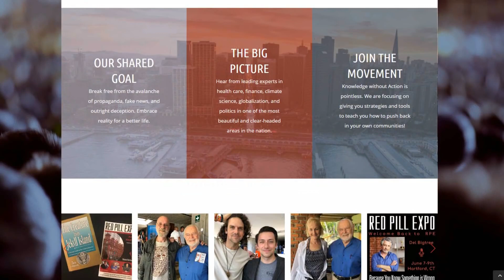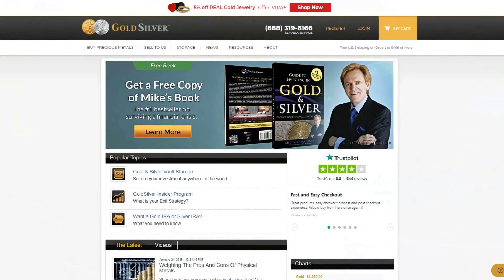Exploring The Ancient Ruins Of Ouadane, Mauritania! - The Greatest Place You've NEVER Been!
ORIGINALLY POSTED MAY 20th, 2019

Josh Sigurdson explores the ancient ruins of Ouadane, Mauritania, deep in the Sahara Desert in Africa. A place that most are afraid to go, we went there on the road to the Richat Structure during the filming of our Atlantis documentary. It turned out to be both safe and beautiful. Considering the lack of video footage on the internet of this amazing site, we thought it necessary to document as much as possible while we still had room on our phone. Starting with climbing the stairs into the old city which used to be on a major trade route, a city that some theorize goes back as far as the 5th century, others claiming it's slightly more recent, we walk through alley ways that are still utilized by nomads with their goats and donkeys. The road literally ends at Ouadane with no further road for more than 350 miles through the desert to neighboring countries. To put that into context, it's 1.5 times the distance between Las Vegas and Los Angeles before you may see a sign of further civilization. It's remote.

With people still living in some of the shells of ancient buildings made in a less than sophisticated style, yet still standing the test of time more than a thousand years later, rubble fills alley ways and every now and then a person greets you and wishes you well on your journey.

Largely, the area is vacant of tourism except for the most daring of adventurers who disregard the claims of danger in the region which proves to serve them well as they end up interacting with incredibly kind people around every corner of the country.

It was a truly amazing experience. After night fall we are told not to walk the streets. Anam Paiseanta and Josh decide to sneak out anyways so that Anam can take some nighttime photography of the ruins. Dogs bark and tensions rise a little bit before we head back without any notable issues other than not being able to see where we were walking.

It was a once in a lifetime experience which we are looking forward to make happen twice. There is so much in the world to explore.

 Video edited by Josh Sigurdson

Featuring:
Josh Sigurdson
Anam Paiseanta

Graphics by Bryan Foerster and Josh Sigurdson

Help keep independent media alive!

Pledge here! Just a dollar a month can help us stay on our feet as we face intense YouTube censorship!

BITCOIN ADDRESS:
18d1WEnYYhBRgZVbeyLr6UfiJhrQygcgNU

World Alternative Media
2020